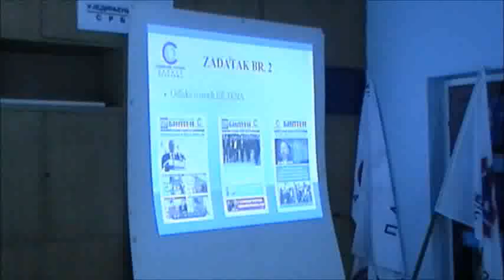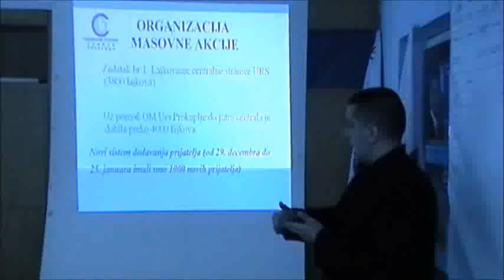OM URS Prokuplje u Paraćinu.avi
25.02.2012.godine